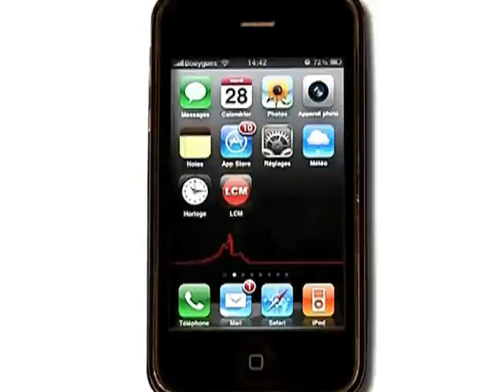Photographie: Clergue in America (Arles)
Rencontre avec le grand photographe Lucien Clergue à l'occasion de son exposition qui se tiendra à Arles.
DROITS RESERVES. Pour conserver ce reportage